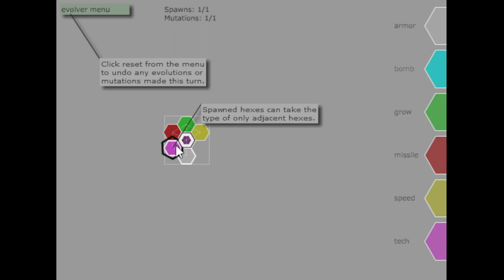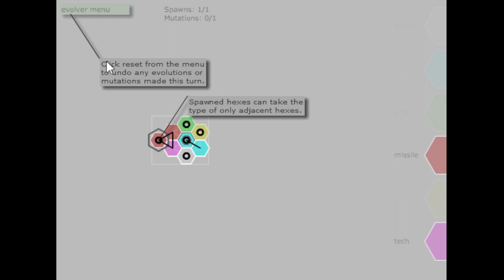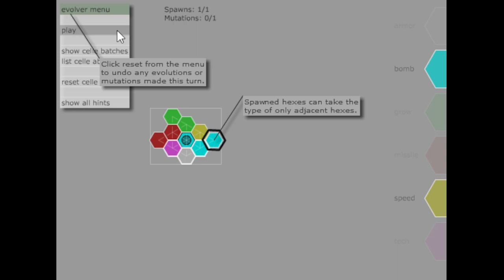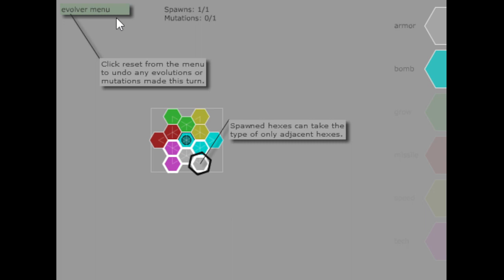Hexcelle Kusoplay #2 (Phalanx Build 2.0: The Death Star)